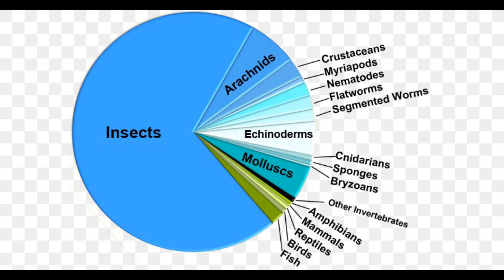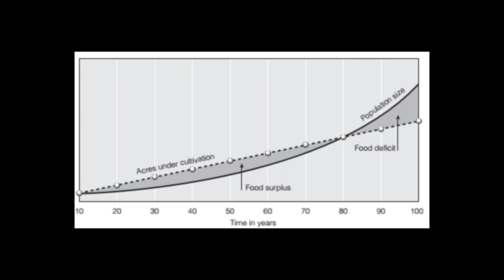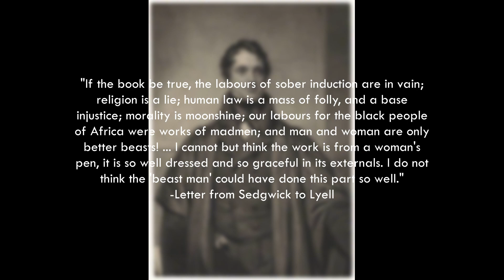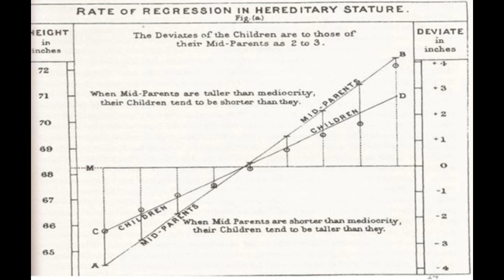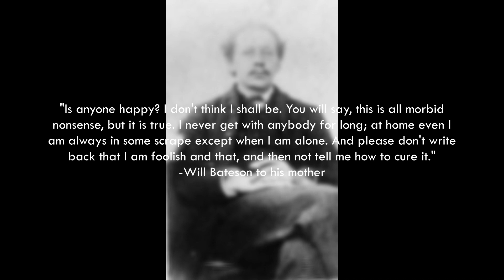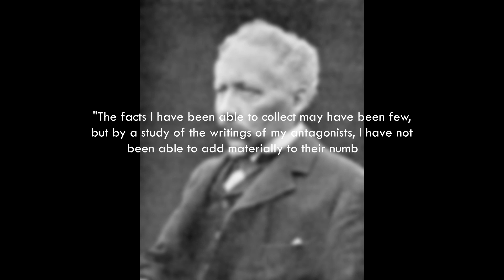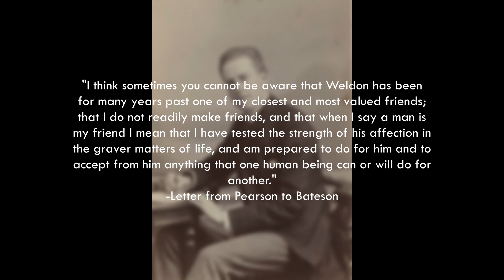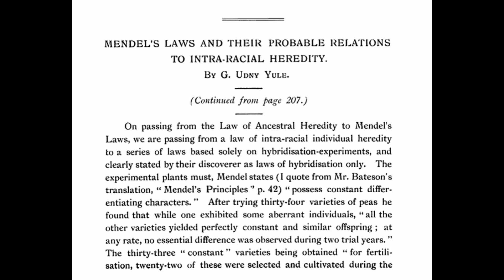A People's History of Darwinism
The prevailing narrative among biologists is that Darwin's theory of natural selection was readily accepted by the scientific community. In reality, Darwin's theory was hotly contested for over 40 years due to deep animosity between the "Darwinians" and the "Mendelians". In this video, I examine the social and political components of these disputes, noting that science is fundamentally a social institution that shapes and is shaped by the social and political environment in which it is performed.

CORRECTION: I say "Dryer" instead of "Dyer" when talking about William Turner Thiselton-Dyer.

Further reading:
R.C. Lewontin, 1991. "Biology As Ideology". Harper Perennial, New York, NY.
W. Provine, 1971. "Origins of Theoretical Population Genetics". University of Chicago Press, Chicago, IL.